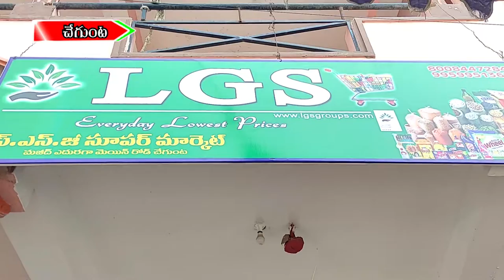చేగుంటలో ఎంమ్మెల్యే //08.01.2021// MEE TV NEWS//